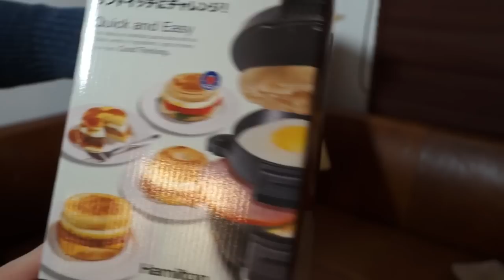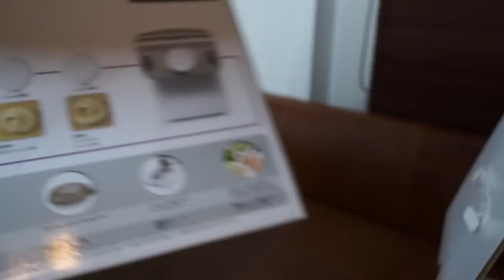2017年の運試し！！ヨドバシカメラの福袋が神すぎた…！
今年も幸先良さそう。
ことよろ！